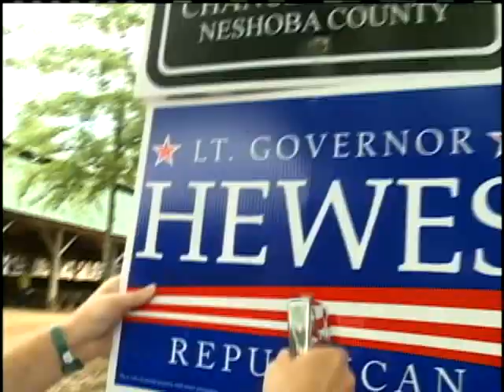State Treasurer Candidates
Hear from the State Treasurer Candidates: Lynn Fitch, Lee Yancey and Lucien Smith.